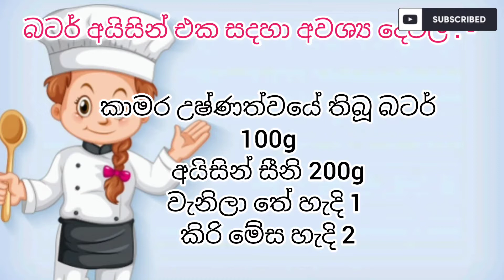රිබන් කේක් / Ribbon Cake / Marble Cake | ලස්සන පාටට රිබන් කේක්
මගේ කේක් පාඩම් මාලාවෙන් අද මම කියලා දෙන්නෙ නිවැරැදි ව රිබන් කේක් එකක් සාදා ගන්නා ආකාරයයි.මුලින්ම අපි කේක් එක සාදා ගමු.

කේක් බැටර් එක සදහා අවශ්‍ය දේවල් : -

බටර් / මාගරින්  225g
පාන් පිටි 225g
සීනි 225g
බිත්තර 4
Fresh milk මේස හැදි 2 ( කිරි පිටි තේ හැදි 2ක් දිය කර සාදා ගන්න )
වැනිලා තේ හැදි 2
බේකින් පවුඩර් තේ හැදි 2
රෝස සහ කොල food colouring

බටර් අයිසින් එක සදහා අවශ්‍ය දේවල් : -

කාමර උෂ්ණත්වයේ තිබූ බටර් 100g
අයිසින් සීනි 200g
වැනිලා තේ හැදි 1
කිරි මේස හැදි 2

Ingredients need for the cake batter :-

Butter / Magarine 225g
All purpose flour  225g
Sugar  225g
Eggd 4
Fresh milk  2tbsp
Vanilla 1tsp
Pink or Green  food colouring

Ingredients need for the butter icing : -

Room temperature butter 100g
Icing Sugar 100g
Vanilla 1tsp
Fresh milk 2tbsp